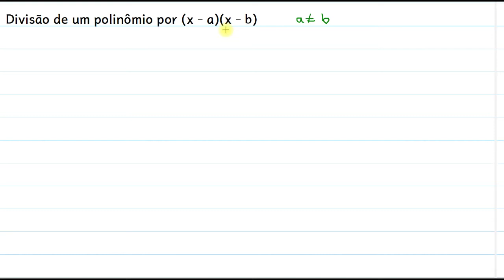Polinômios - divisão por x - a, divisões sucessivas, Briot-Ruffini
Polinômios - divisão por x - a, divisões sucessivas, Briot-Ruffini - dia 03/02/2021